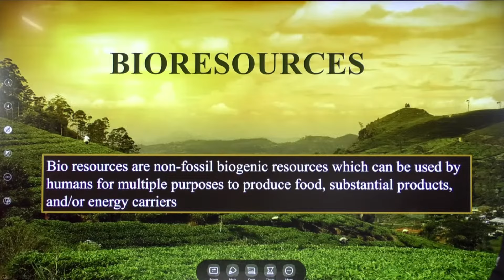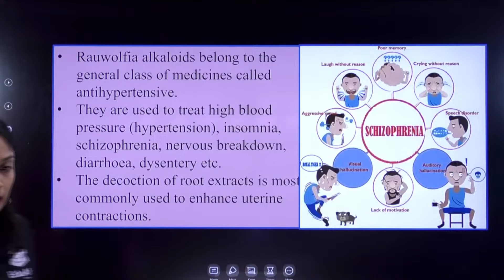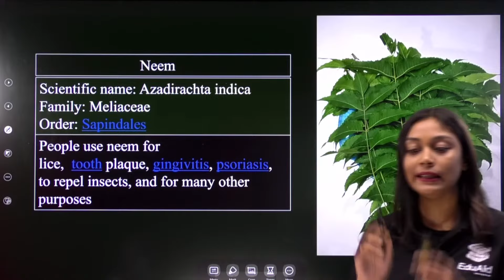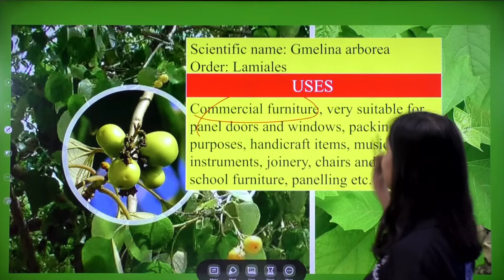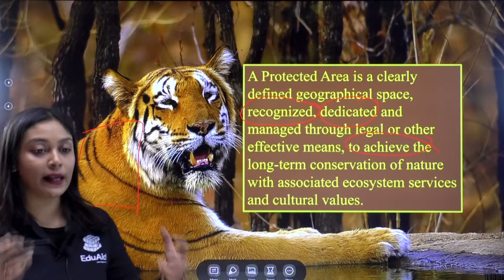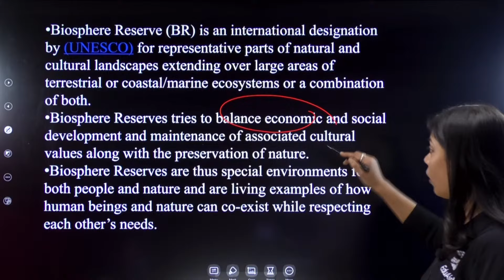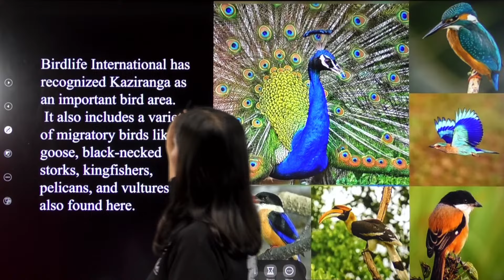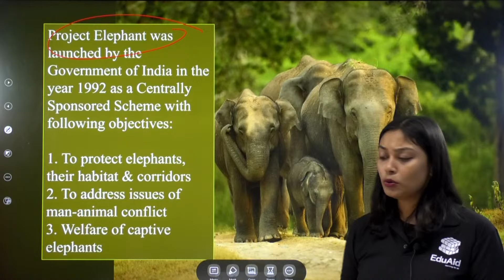🟥 Last Revision Before Exam in One Shot | Bio Resources of Assam | Class 12 Bio | Nilotpala Maam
✔️ Class: 12th
✔️ Subject: Biology

WEB-LINKS

EduAid Competitive Classes